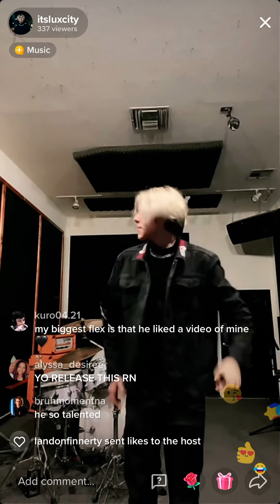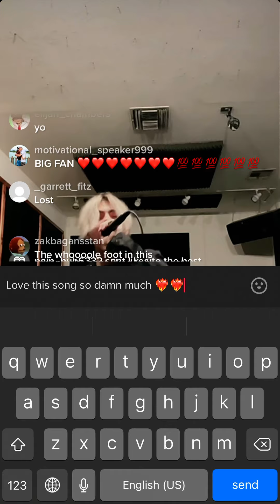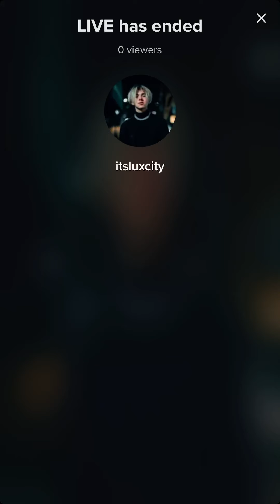Christian Gates ( Live full “ Kill My X “ )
This was Christian Gates Singing the full version of “ Kill My X “ live on September 13 .

Kill My X